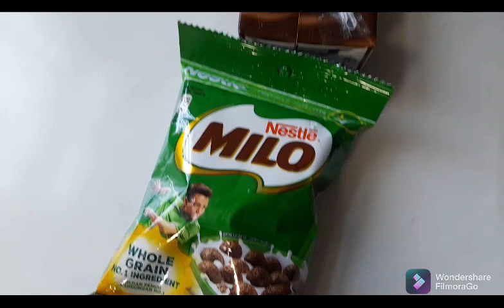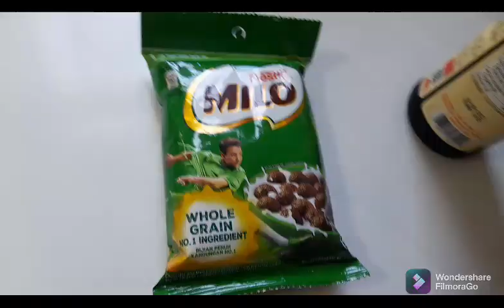🥱✌PART 2 SUMAN MALAGKIT RECIPE PAANO?✌🥱